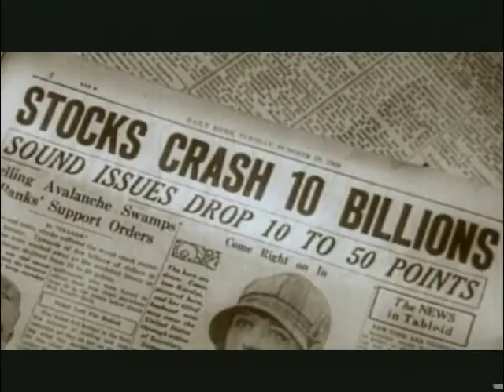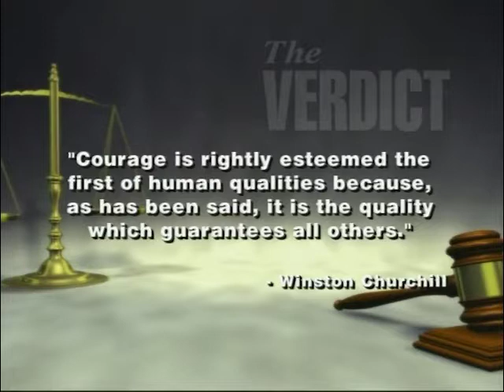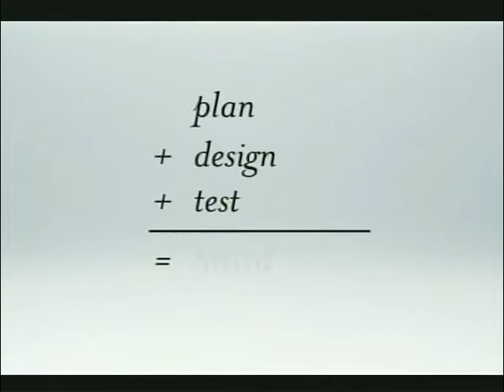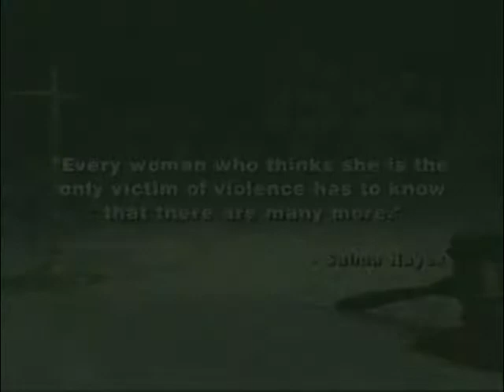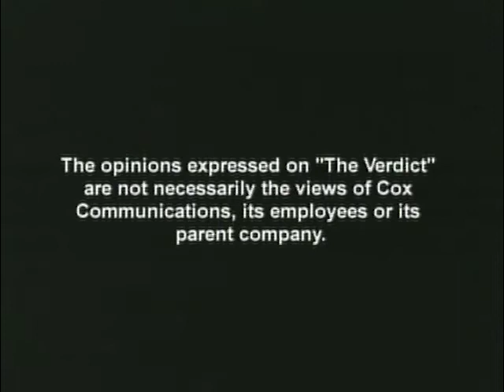The Verdict: Learn About The C.A.R.E. Center. 10/2/2011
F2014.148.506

Description: (Guests: David Hooten, Executive Director, The C.A.R.E. Center; and John Minton, Community Outreach Director, The C.A.R.E. Center) Hooten and Minton discuss the C.A.R.E. Center, what it is and what they aim to do for the children of Oklahoma that need their services.

Coverage: Oklahoma

Extent (quantity/size): 0:28:45

Subjects: Child advocacy / Legal television programs